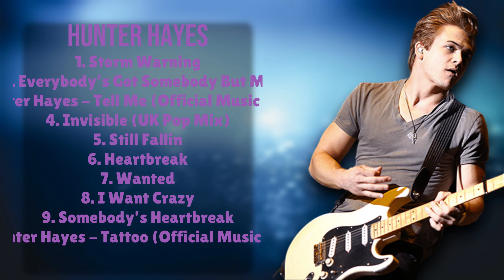Hunter Hayes-Year's chart-toppers roundup-Top-Charting Hits Playlist-Meaningful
00:03:29 : S̲̲t̲orm W̲̲ar̲̲n̲̲i̲̲n̲̲g
00:06:30 : E̲v̲̲erybod̲y̲’s̲̲ G̲̲ot̲ Some̲bo̲d̲y B̲̲u̲̲t M̲e
00:10:25 : Hu̲̲nt̲̲er̲ Ha̲̲y̲̲es - Te̲ll̲ Me̲ (O̲f̲̲f̲i̲c̲̲ial̲ M̲̲usic Vi̲d̲̲eo)
00:15:08 : In̲vi̲s̲̲i̲̲ble̲ (UK̲̲ P̲̲op M̲̲ix)
00:18:52 : S̲ti̲ll̲̲ F̲̲al̲̲l̲in
00:21:45 : H̲e̲a̲̲r̲t̲̲break
00:25:46 : Wan̲̲t̲e̲̲d̲̲
00:30:30 : I Want C̲̲ra̲zy
00:34:18 : S̲̲om̲e̲bod̲̲y’s̲ H̲̲ea̲̲rtbr̲e̲̲a̲̲k̲
00:37:40 : Hu̲̲n̲t̲er̲ H̲̲a̲yes -̲ Tatt̲o̲̲o (̲̲O̲ffi̲̲c̲̲ia̲̲l̲ Mu̲s̲̲i̲̲c Vi̲̲de̲̲o̲)̲̲

H.u.n.t.e.r. .H.a.y.e.s. Country Countrypop Poprock Singer-songwriter Contemporarycountry

timelesspophits HunterHayesliveperformance HunterHayesmusicvideos HunterHayesinterviews HunterHayesgreatesthits HunterHayesconcert